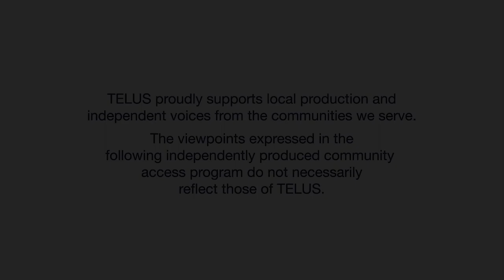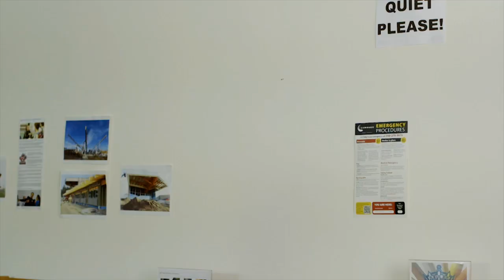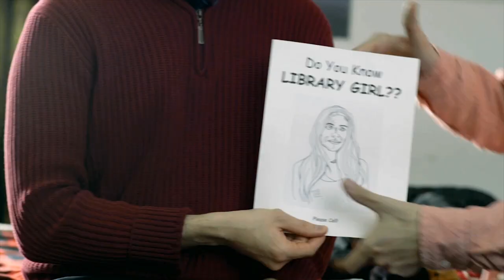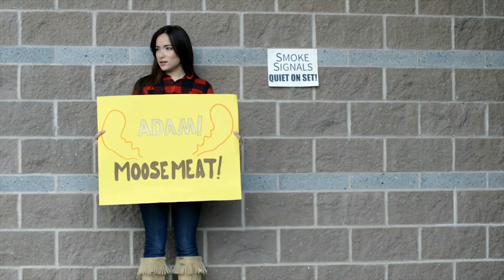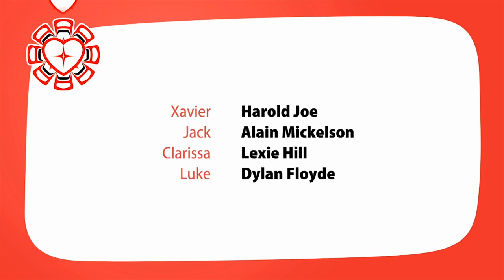Ollie and Emma | Comedy | Full Movie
Have some lighthearted fun with Ollie and Emma in this hilarious comedy. Two university students from different cultures who meet accidentally at the school library, and sparks fly! Emma discovers her inner Native American warrior when Ollie's old girlfriend enters the scene.

Stars: Michael J. Bell, Chehala Leonard, Angela Mercy Bower, Jonathan Mason
Directed by Leslie D. Bland